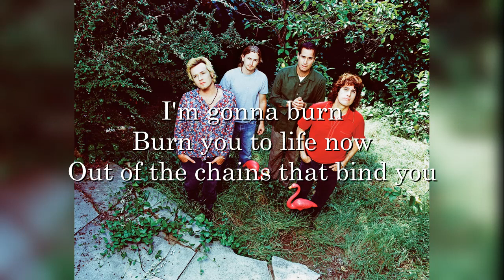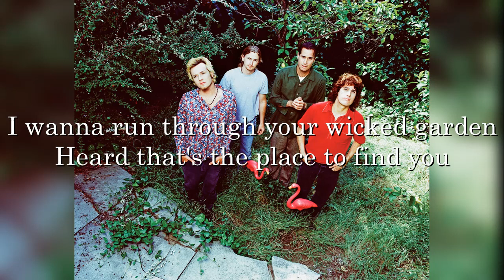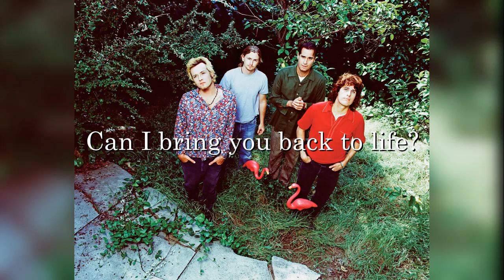Stone Temple Pilots - Wicked Garden (lyrics)